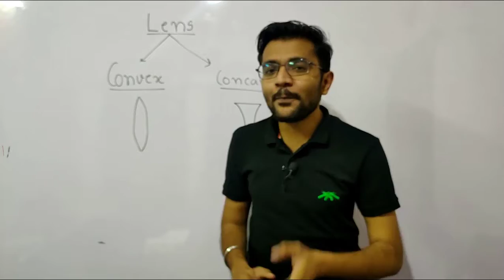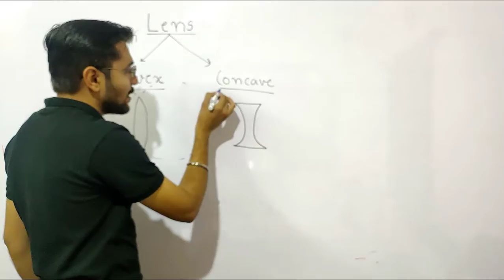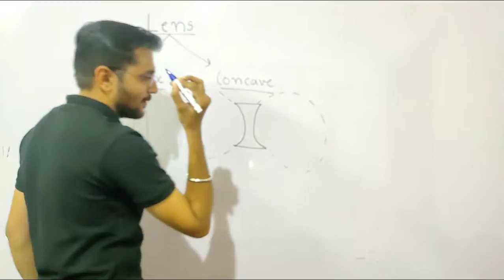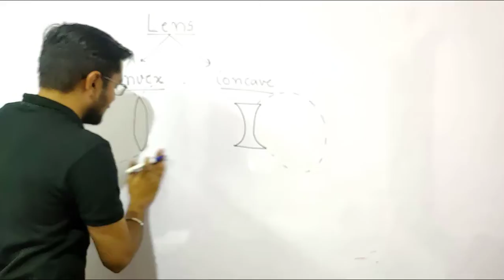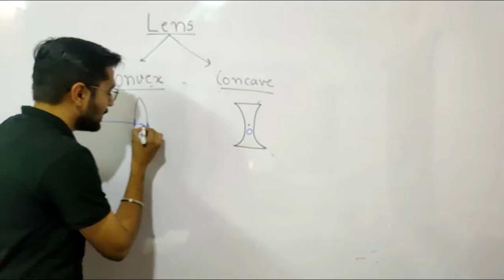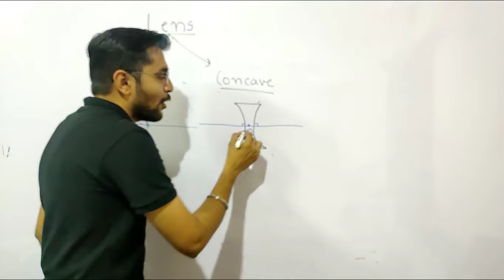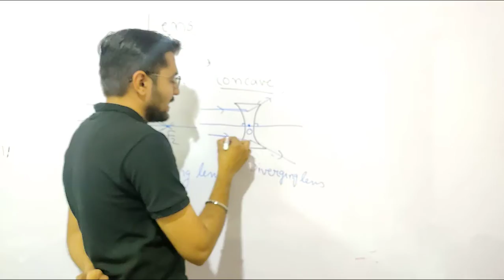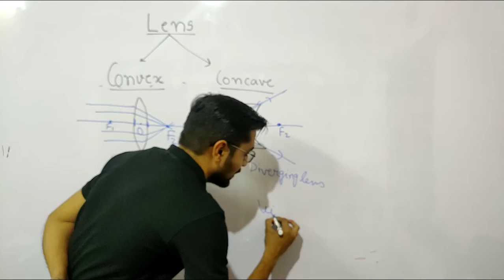Spherical Lenses Light Reflection & Refraction | TERM 1 | Class 10 Physics | Science | CBSE | Part 7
Topics covered:
spherical lens class 10 notes
what is a spherical lens
types of a spherical lens
what is lens class 10
define centre of curvature of spherical lens class 10
explain refraction by spherical lenses class 10

Hello, Bacchon!!

As there are only a few days left on your boards. And all of you are very worried about PHYSICS that you are not able to solve questions, not able to understand CONCEPTS easily, etc..etc...
and it is common problem in class 10th students. So we are coming with easy lectures which help students to solve NUMERICALS easily. and they can score 40/40 in SCIENCE in 30days.
our target is to give some easy tricks to students so they can solve them easily and also understand concepts also.

This is just a starting, we have great plans for you. Soon we are coming up with great content which helps you in your school as well as in your competitive exams preparation. Our VISION is to create a PATH FOR YOUR SUCCESS. Together we will WIN.

digi_shala